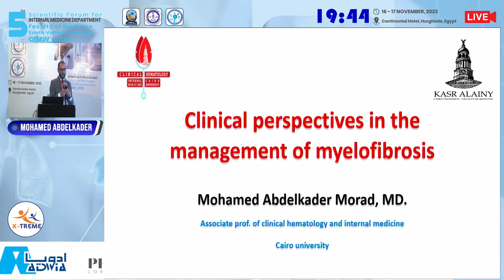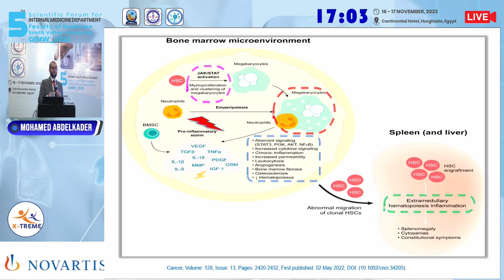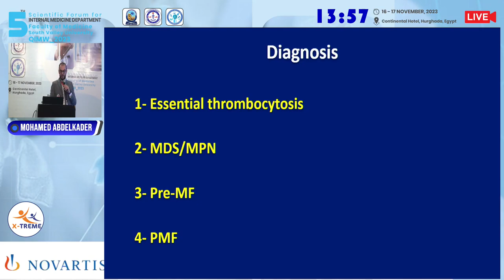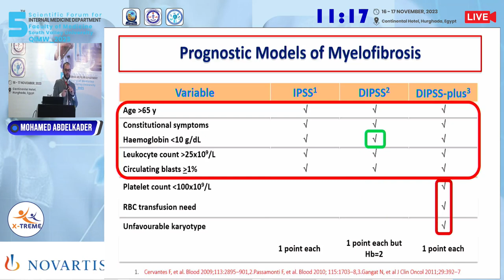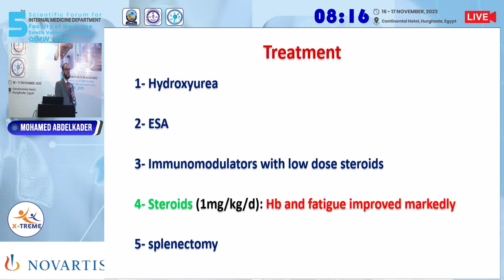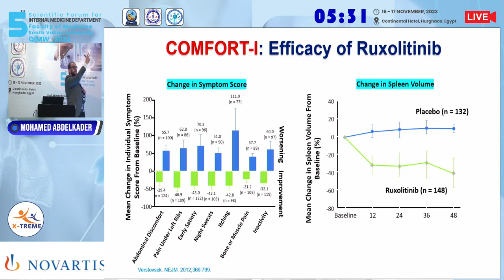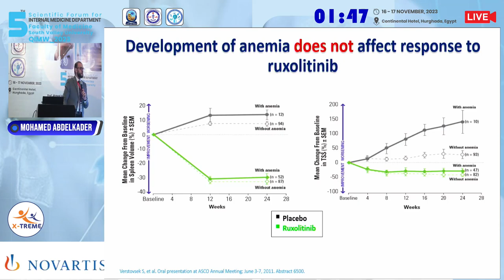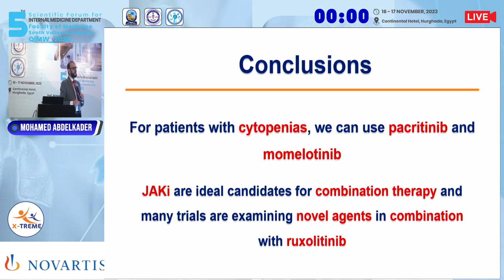Prof. Mohamed Abdelkader - Clinical Perspectives in the Management of Myelofibrosis